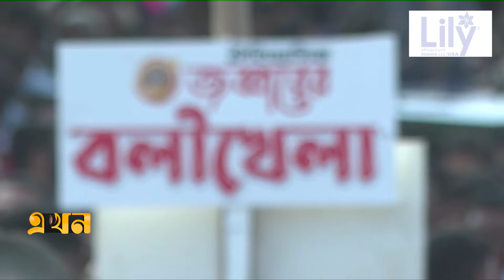বলী ঘিরে তিনদিনের ঐতিহ্যবাহী মেলা | Jobbarer Boli Khela | Ekhon TV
চট্টগ্রামে ঐতিহাসিক জব্বারের বলীখেলার ১১৫তম আসরে মুকুট জিতলেন, কুমিল্লার শরীফ বলী। টানটান উত্তেজনার ১১ মিনিটের খেলায় তার কাছে হার মানেন রাশেদ বলী। খেলাকে ঘিরে উৎসব নামে লালদীঘি মাঠে।

Our Office Address:
EKHON TV
City Park Lane
19, Hatkhola Road, Wari
Dhaka-1203
Bangladesh